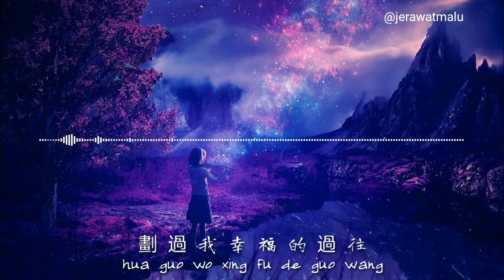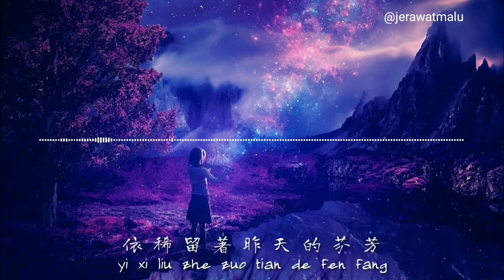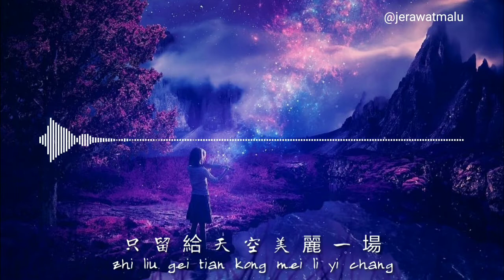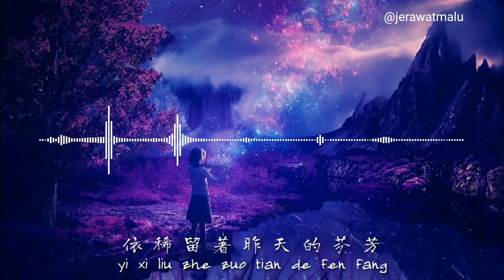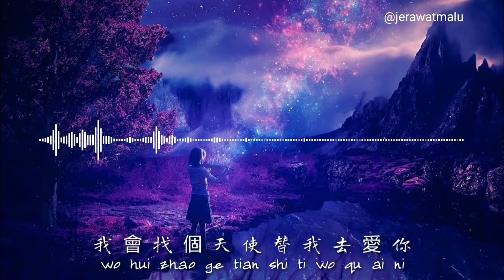天使的翅膀 - Tian Shi De Chi Bang [edited by @jerawatmalu]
Terima kasih telah mampir di channel @Jerawat Malu, semoga saya bisa terus menyediakan lirik dan spectrum untuk lagu-lagu terbaik agar bisa dinikmati teman-teman semua.

天使的翅膀 - Tian Shi De Chi Bang
[edited by @jerawatmalu]